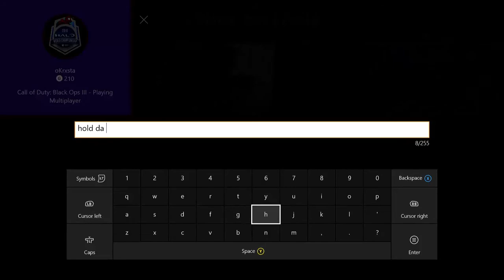2v2 UMG'S Part 24 - Another Crazy Comeback!